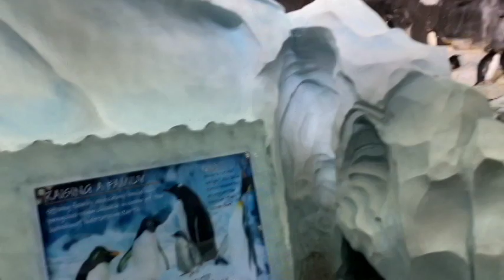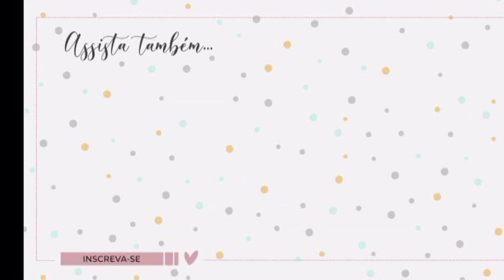VLOG ORLANDO: SeaWorld + passeio no Bush Gardens com Camila Colombo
•SOBRE NOSSO CANAL CANAL•

O que Mariana Felício, Daniel Saullo e filhos andam aprontando por ai?  Aqui vamos falar da relação em família, esportes, viagens e tudo que acharmos interessante falar com vocês.

Espero muito que gostem do nosso canal e que nosso conteúdo toque, de alguma maneira, o seu coração!